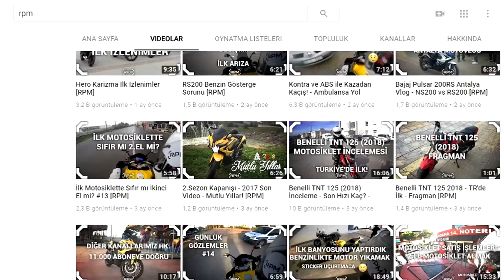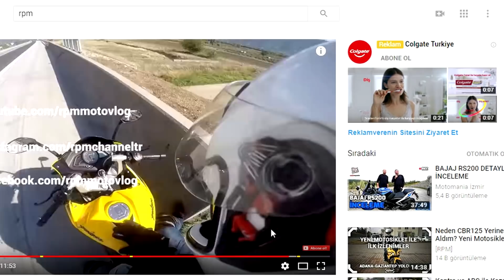Motosiklette İlk Sürüşlerde El & Kol Neden Ağrır? #14 [RPM]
Soru&Cevap #14

- Motosiklete yeni başlamış olanların ya da yeni tarz motosiklete geçmiş olanların özellikle ilk hafta sürüşlerinde yaşamış oldukları el yorgunluğu ve ağrılarıyla ilgili motosiklette yorgunluk konusuna değindik.

Soru&Cevap Nedir?
26 Eylül 2016' da sizlerden sık gelen motosiklet sigortası hakkında ki sorunuzu video ile cevaplamaya karar verdik.
Motosiklet dünyasına katılmaya karar vermiş herkesin aklına takılabilecek sorulara bu şekilde video cevaplarla eğlenceli bir şekilde cevap vermeye çalışıyoruz.
Bir nevi S.S.S. (Sıkça Sorulan Sorular) köşesi olarak değerlendirmek istediğimiz Soru&Cevap listemizde, sizlerden gelecek sorularla daha birçok video hazırlamaya hazırız.

Sende sorunun cevabını video olarak izlemek istiyorsan yorumlarda rpmesor hashtagiyle sorunu sorabilirsin.
Unutma! Bir sonraki video senin için olabilir:)

[Ekipmanlarımız]

[Enes] - Yamaha MT 07 ABS (2016) - Kask: Bell Vortex - Kamera: GoPro Hero 4 Silver

[Tunahan] - Bajaj Pulsar 200RS (2016) - Superlight 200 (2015) - Kask: AGV K3 SV /  MT Blade SV - Kamera: GoPro Hero 4 Silver
Bisiklet: Salcano NG650 26V
Kask:Sedona

[Oğuzhan] - Bajaj Pulsar 200NS (2016) Kask: MT Blade SV - Kamera: Sj 4000 WiFi
Bisiklet: Salcano NG650 27.5V
Kask: Sedona

-Siz de motosikletinizle inceleme anınız olsun isterseniz Facebook sayfamızdan motosikletinizin fotoğrafıyla birlikte bir mesaj göndermeniz yeterli!